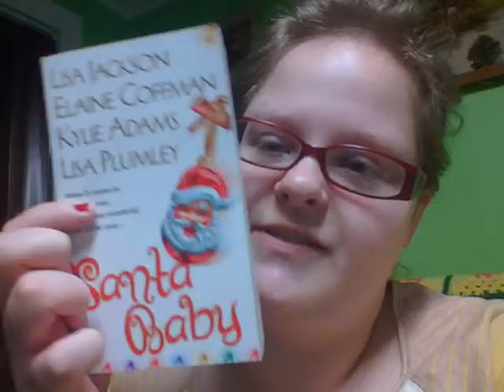Books Reviews XXVII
These books were actually good this month
1)Santa Baby by Lisa Jackson, Elaine Coffman, Kylie Adams, and Lisa Plummley
2) The Lopsided Christmas Cake by Wanda E. Brunsetter, and Jean Brunstetter
3) The Cat Who Sang for the Birds by Lilian Jackson Braun
4) Elizabeth The Queen by Sally Bedell Smith
5) The Christmas Cradle by Charlotte Hubbard